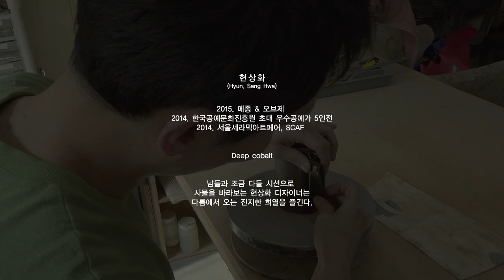SPELLO ZERO PROJECT ' SPELLO X DEEP COBALT , CRAFTSMAN '